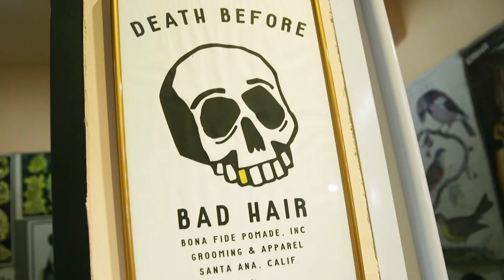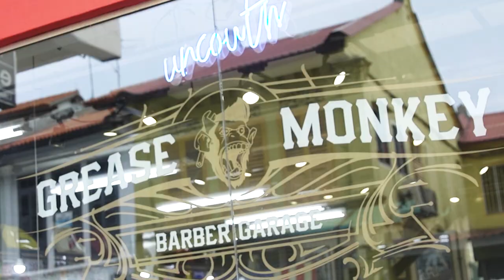What The Hype 潮什么 - Grease Monkey Barber Garage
What The Hype is an entertainment and lifestyle series that does a deep dive into street culture and other popular fads. Join our Hype Scouts Paul Foster and Jeremy Chan as they explore the most talked-about hangouts, try the latest drop in streetwear and view the most coveted toy collection. Nothing is off-limits.

《潮什么》（“WTH”）是一部关于娱乐和生活方式系列节目，深入探讨了当今年轻人的时代精神、街头文化和其他流行时尚。从最常被谈论被光顾的好地方到尝试最新的街头风尚或最令人垂涎的玩具收藏，在这里没有什么是不可以的。